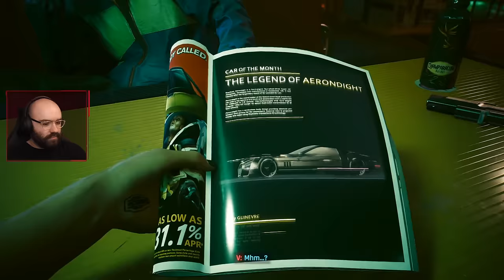Welcome to Night City | Cyberpunk 2077 - Blind Playthrough* [Part 1]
*I have seen trailers of this game (2014 Announcement, E3 2018, E3 2019, gameplay trailers) I also played about 1 hour of the game upon release but dont remember the experience as I shelved the game for a future playthrough

but apart from that I have no knowledge of the world, story, characters and the majority of the game itself. Semi-blind in that context but for all intents and purposes a Blind Playthrough of Cyberpunk is finally here!